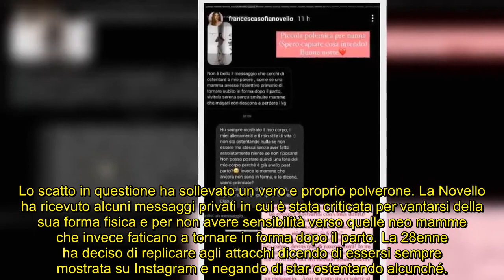Francesca Sofia Novello mostra il fisico post-parto: critiche feroci, la replica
La modella e influencer fidanzata di Valentino Rossi, neo mamma della sua primogenita, non ha digerito le polemiche sulla sua forma fisica